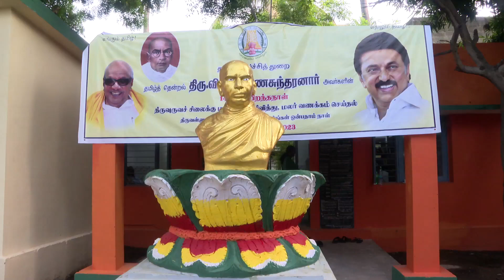I & PR MINISTER VISIT KALYANA SUNDARAR STATUE